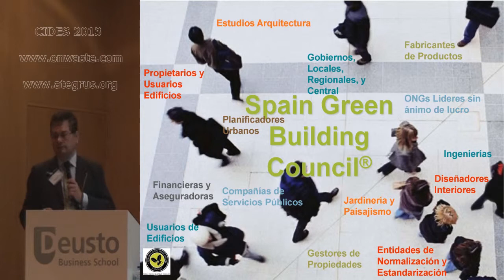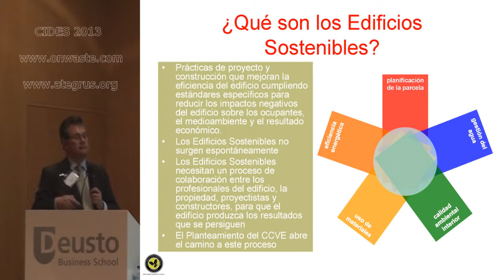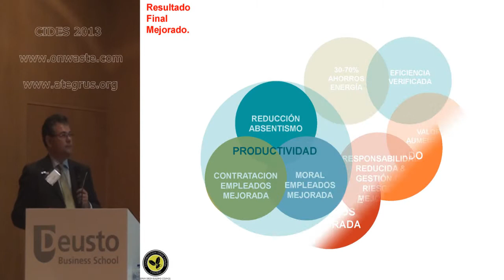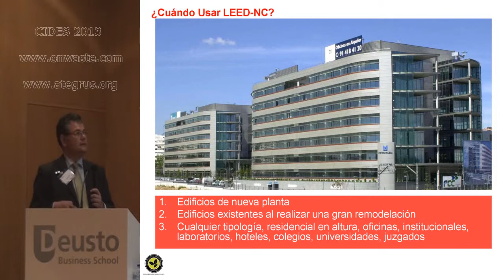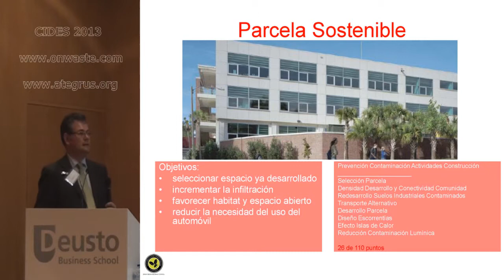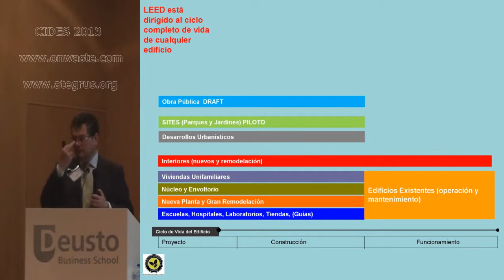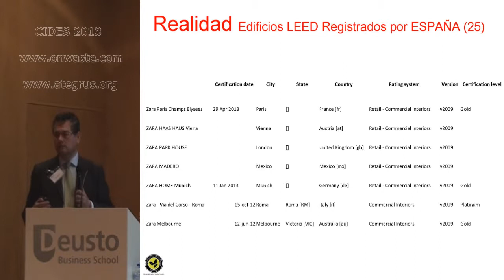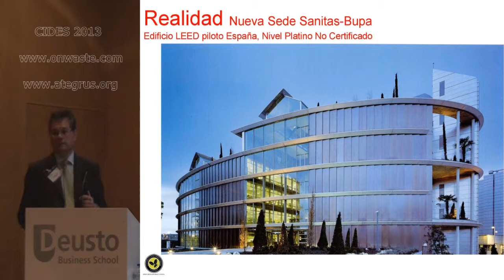LEED excelencia internacional en sostenibilidad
Aurelio Ramirez -  SpainGBC
CIDES 2013 - Universidad de Deusto